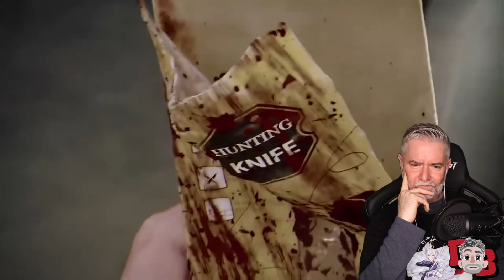Dead by Daylight - All Killers Trailers (May 2020) REACTION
ATTENTION!!!
Yes, I know Jason Vorhees will not be included in this game due impart copyright laws and the fact he has his own Friday 13th game.